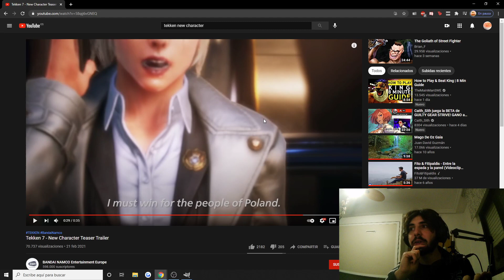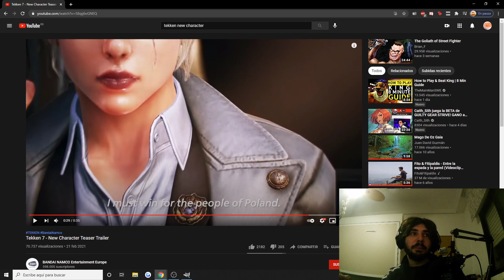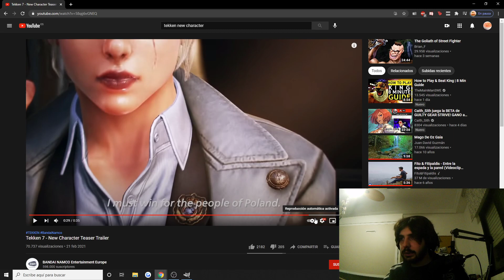Hablando del nuevo personaje de Tekken. La presidenta polaca no estaba lista para salir